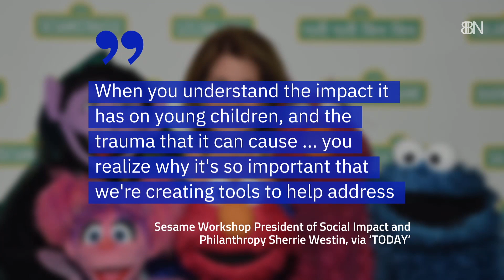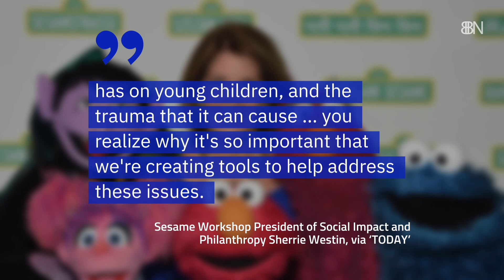The Newest 'Sesame Street' Character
This muppet has a complicated back story.